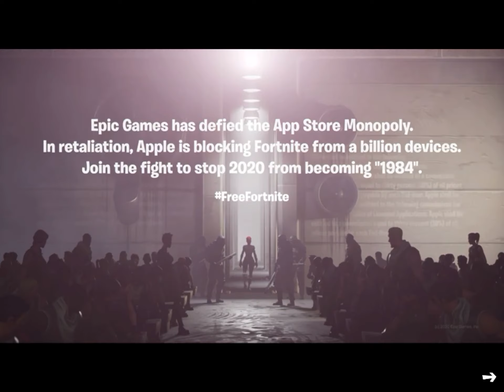Fortnite is getting token down on the App Store?